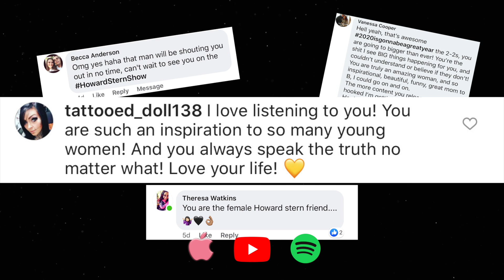Your Favorite Female Shock Jock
Listen for free: On ANY podcast stream site